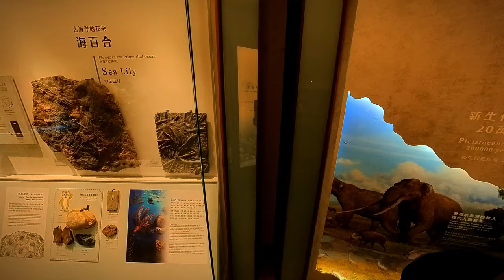國立臺灣博物館古生物館篇極短篇